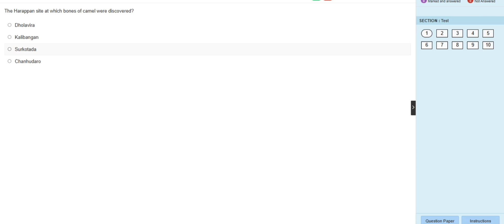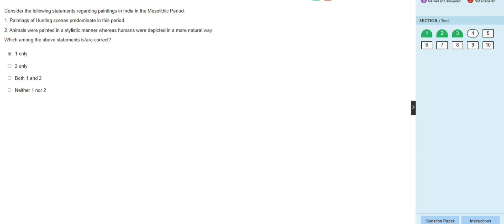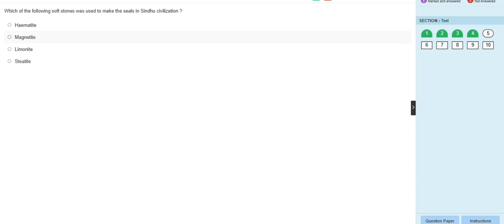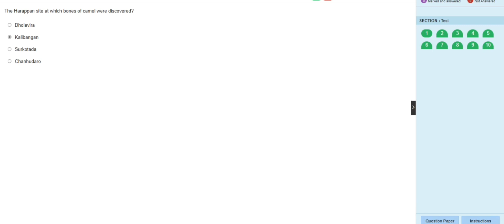MOCK WITH ME(INDUS VALLEY CIVILIZATION)🇮🇳💯✅mocktest rrb chsl bssc #ssc